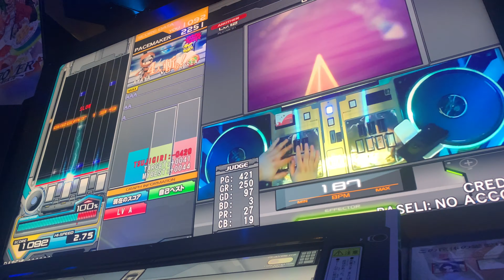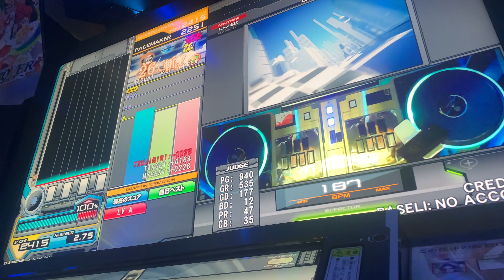IIDX BISTROVER BIGソムタム SP ANOTHER A Rank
久々の弐寺にしては良いんじゃないかな
ちなみにこの後シグムンドがあるSP中伝をやったら77％でクリアしてSP皆伝でも卑弥呼まで来れた